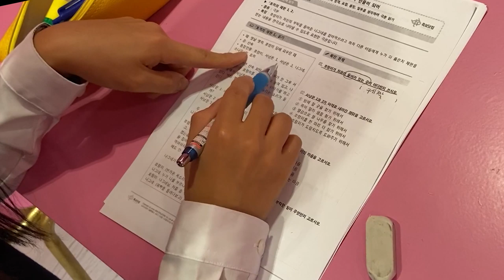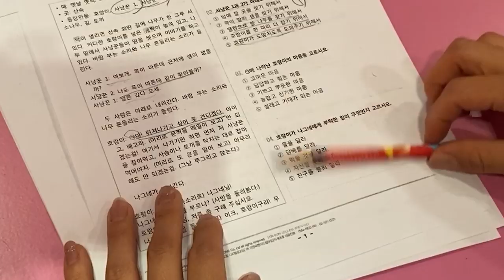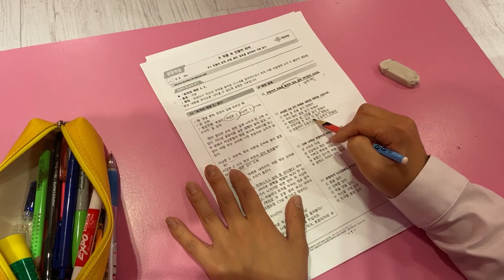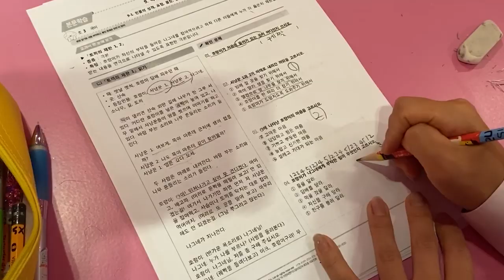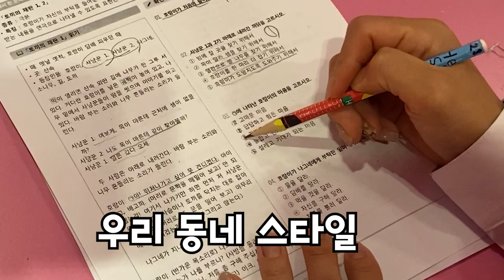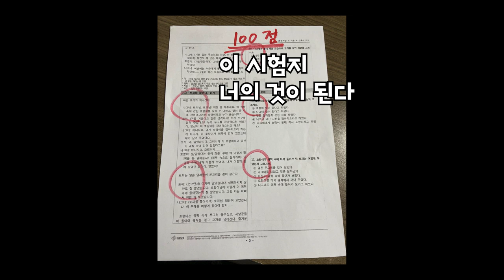시험 잘 찍는 방법-꿀팁 대방출! 시험전에 꼭 보세요![오마이비키]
시험 문제 답 잘 찍는 노하우 대방출 합니다.
저만 알고 싶었는데 여러분 구해줄려구요
모두들 시험 잘봐요!